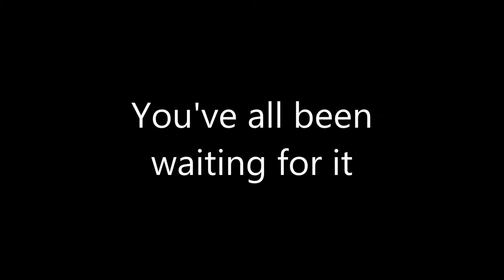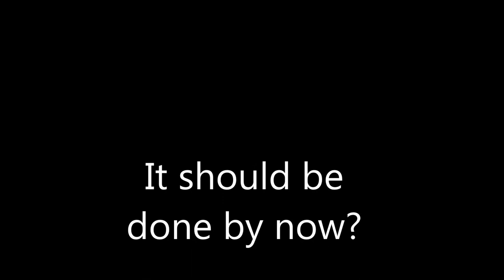Moor cowbell vol 3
Vol 3 is finally here!!!